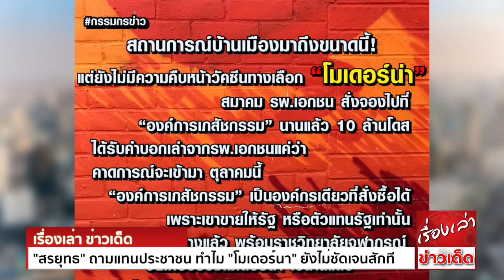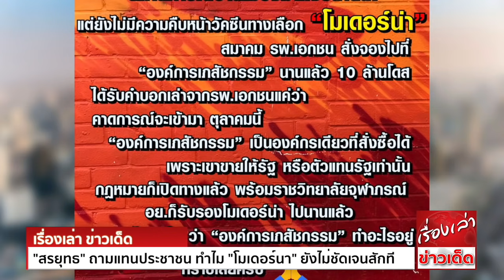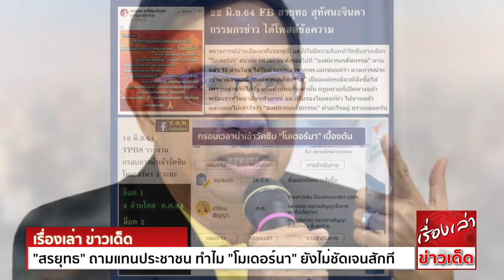เปิดศึกแล้ว "สรยุทธ" ถามแทนประชาชน ทำไม "โมเดอร์นา" ยังไม่ชัดเจนสักที "สื่อดังค่ายหอยม่วง" สวนเดือด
สรยุทธ สุทัศนะจินดา พิธีกรข่าวชื่อดัง โพสต์ภาพที่เขียนข้อความ ผ่านทางเฟซบุ๊ก และอินสตาแกรม เป็นคำถามไปถึงองค์การเภสัชกรรม ถึงความคืบหน้าในการนำเข้าวัคซีนทางเลือก "โมเดอร์นา"
ที่จนถึง ณ วันนี้ ยังคงไม่มีความชัดเจน ว่าจะนำเข้ามาได้เมื่อไหร่กันแน่ โดยข้อความระบุว่า

สถานการณ์บ้านเมืองมาถึงขนาดนี้ แต่ยังไม่มีความคืบหน้าวัคซีนทางเลือก "โมเดอร์นา" สมาคมโรงพยาบาลเอกชนสั่งจองไปที่ "องค์การเภสัชกรรม" นานแล้ว 10 ล้านโดส ได้รับคำบอกเล่าจากรพ.เอกชนแค่ว่า
คาดการณ์จะเข้ามา ตุลาคมนี้

"องค์การเภสัชกรรม" เป็นองค์กรเดียวที่สั่งซื้อได้ เพราะเขาขายให้รัฐ หรือตัวแทนรัฐเท่านั้น กฎหมายก็เปิดทางแล้ว พร้อมราชวิทยาลัยจุฬาภรณ์ อย.ก็รับรองโมเดอร์นาไปนานแล้ว
หลายคนไม่เข้าใจว่า "องค์การเภสัชกรรม" ทำอะไรอยู่ กราบเลยครับ

นอกจากนี้ สรยุทธ ยังได้พูดถึงกรณีดังกล่าวผ่านรายการ เรื่องเล่าเช้านี้ ฝากไปถึงองค์การเภสัชกรรม ว่า

"ด้วยความเคารพองค์การเภสัชจริงๆ ผมปรารถนา และคนจำนวนไม่น้อยก็ปรารถนา ให้องค์การเภสัช(นำเข้ามา) เรารู้ความคืบหน้าว่า ตุลาคม เรารู้ว่าจะทำสัญญากันเมื่อไหร่อย่างไร
แต่มันวิกฤติขนาดนี้ ท่านเร่งหน่อยได้ไหม ที่จะต้องตกลงเรื่องการจองอะไรอย่างไร เรื่องราคาจบแล้วใช่ไหม ต้องร่างสัญญา ต้องไปตรวจที่สำนักงานอัยการ แล้วกว่าจะนำเข้ามาตุลาคม
ถึงตอนนี้ยังไม่สิ้นมิถุนายนเลย อีก 4 เดือน ถ้าท่านไปเจรจาแล้วทำไม่ได้ หรือเขาไม่ยอม ท่านก็ชี้แจง เราก็พร้อมจะเข้าใจ"

ประเด็นดังกล่าวได้รับความสนใจอย่างมากในหมู่ประชาชน โดยมีการพูดคุยถึงเรื่องนี้อย่างแพร่หลายในโลกออนไลน์ โดยเฉพาะในทวิตเตอร์ ที่ยังรอคำตอบจากองค์การเภสัชกรรม ถึงประเด็นของการนำเข้าวัคซีนโมเดอร์นาต่อไป

ล่าสุด 'สื่อดังค่ายหอยม่วง' สวนเดือด 'กรรมกรข่าว' ปมวัคซีน 'โมเดอร์นา' อยู่ไหน!

นายปรเมษฐ์ ภู่โต ผู้ดำเนินรายการ คุยถึงแก่น สถานีวิทยุโทรทัศน์แห่งประเทศไทย NBT โพสต์ข้อความตอบโต้ นายสรยุทธ สุทัศนะจินดา ผู้ประกาศข่าวชื่อดังทางช่อง 3 ว่า

เดี๋ยวนี้...พวกคนเด่นคนดังบางคน ชอบออกมาตั้งคำถาม เพื่อให้เป็นประเด็น แล้วสื่อก็เอามาเล่น กองเชียร์ผสมโรงด่า ทั้งๆที่บางเรื่อง หาข้อมูลได้ง่ายๆเข้ากูเกิ้ลก็เจอแล้ว

อย่างเรื่องวัคซีนทางเลือก โมเดอร์นา องค์การเภสัช เป็นแค่ผู้สั่งซื้อแทนภาคเอกชน เพราะบริษัทวัคซีน จะขายให้ภาครัฐเท่านั้น และมีกำหนดช่วงเวลาต่างๆเอาไว้ชัดเจน

การเป็นผู้ซื้อวัคซีน ซึ่งเป็นสินค้าที่ตลาดยังเป็นของผู้ขาย จะให้ผู้ซื้ออย่างองค์การเภสัช ไปบีบคอผู้ขาย แล้วบอกว่า..

"เฮ้ยเร็วๆหน่อย ฉันรีบ" ...งั้นเหรอครับ

คือ..ถ้าไม่เข้าใจจริง ก็ให้ลูกน้องหาข้อมูลให้ครับ

ไม่ต้องกราบ

ขอขอบคุณข้อมูลดีๆจาก สนุกดอทคอม และ ไทยโพสต์